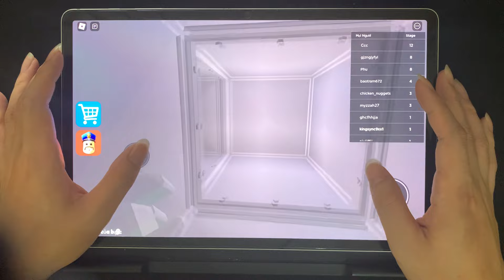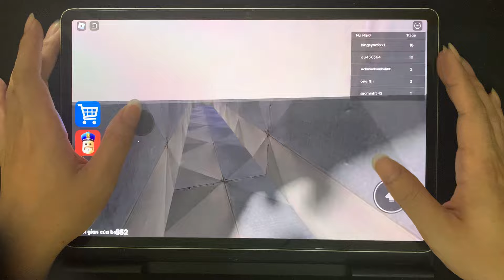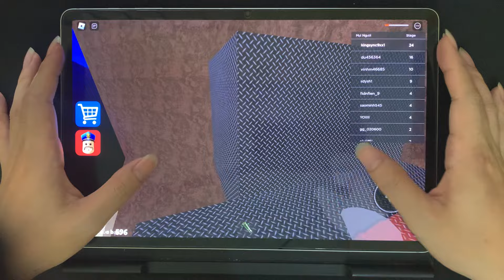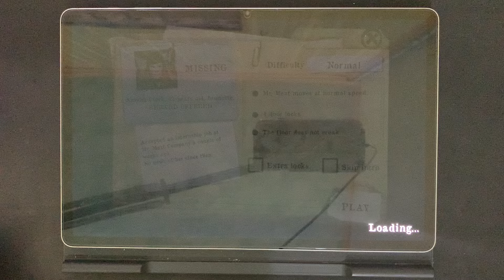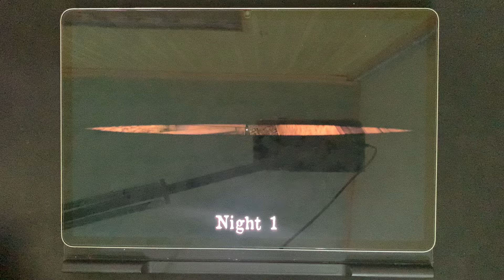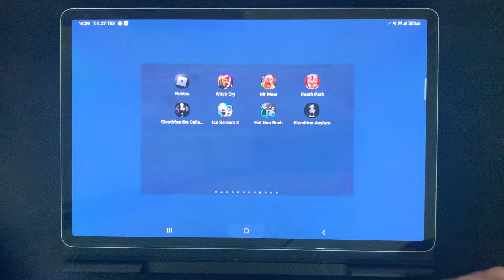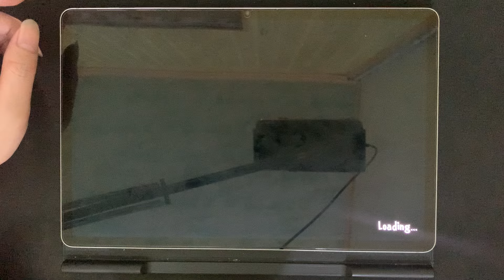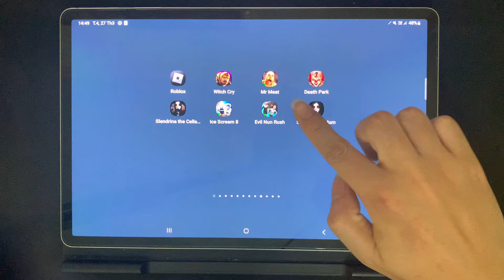Roblox,Witch Cry,Mr Meat,Ice Scream 8,Evil Nun Rush,Slendrina the Cellar 2,Death Park